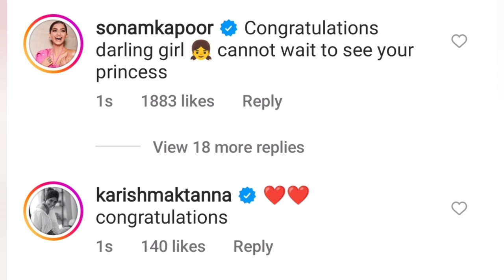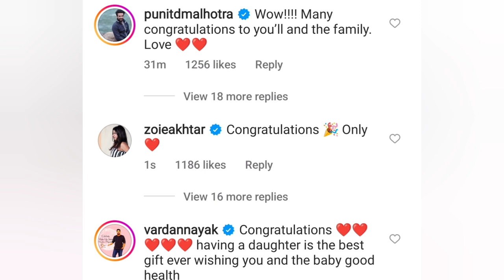Alia bhatt baby girl |alia bhatt announced the birth of baby girl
hi

yes Alia Bhatt has deliverd a baby girl in the Reliance hospital that is situated in Mumbai.

Alia Bhatt herself share the news of baby girl in her Instagram handle she posted a beautiful picture of lion and lioness carrying the baby lion and she announce the Arrival of baby girl.